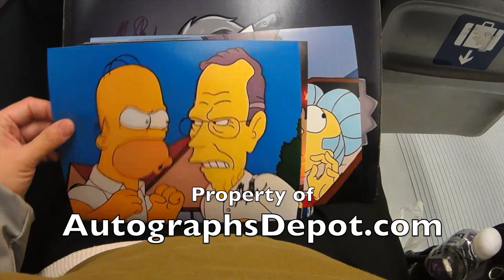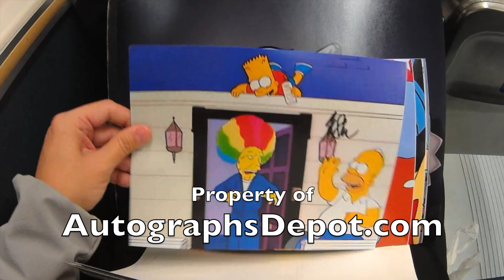Harry Shearer signing our collection of Simpsons photos (Seattle '18)